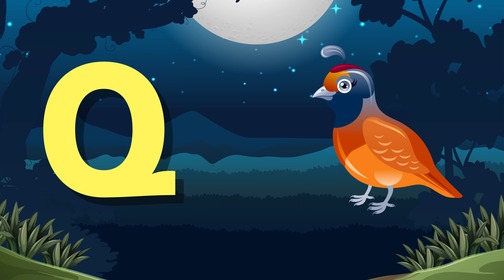ABC | Alphabet song | A to Z | Kids Abc | Learn Abc Kids | Kids Abc Learning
ABC Song | Abcde | Abc Learning | Learn Abc For Kids | Abc For Toddlers | Alphabet Song | Abc Song |

In this video children will be able to learn how to write alphabets and letters and also kids will learn two things that start with each alphabet with the help of 3D animation and colorful visuals.

A-B-C-D-E-F-G
H-I-J-K-LMNOP
Q-R-S
T-U-V
W and X
Y and Zee

Singing the ABC song is a fantastic way to start teaching your child the alphabet. It’s also lots of fun. As children sing their ABCs they’ll be learning the names of the letters of the alphabet.

abcs